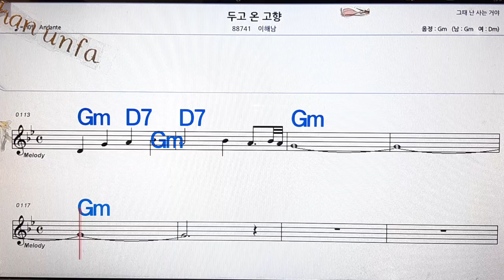두고온 고향/이 해남💋노래방, 통기타 , 코드 큰악보, 가라오케, 반주💖Karaoke, Sheet Music, Chord, MR